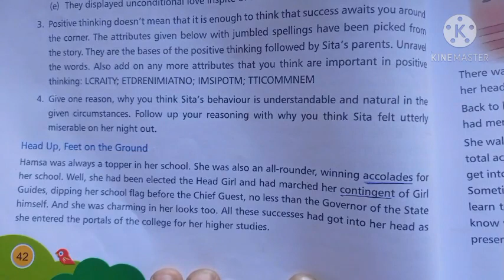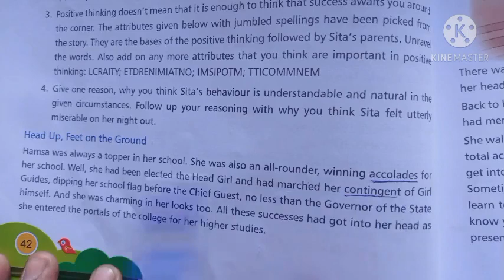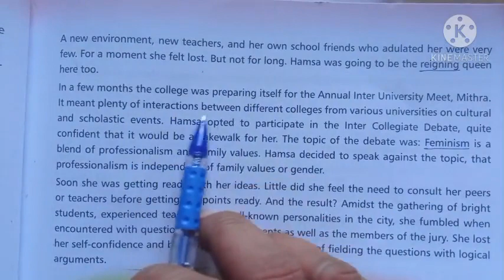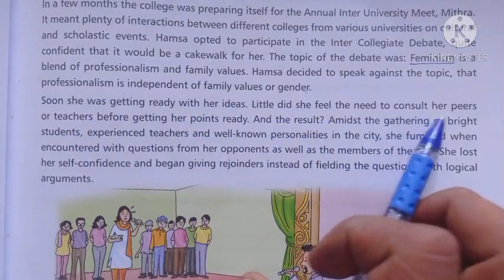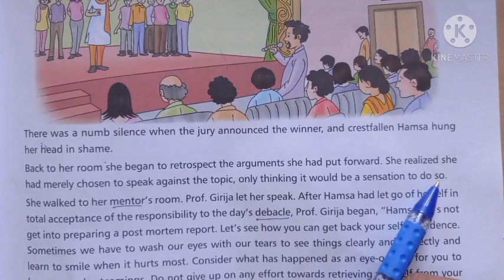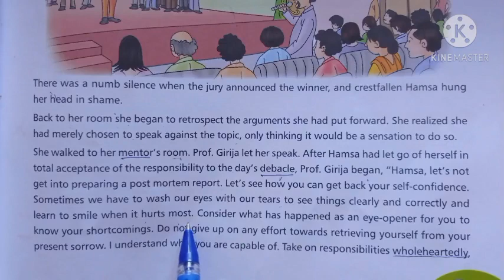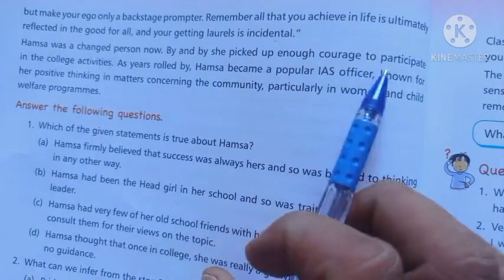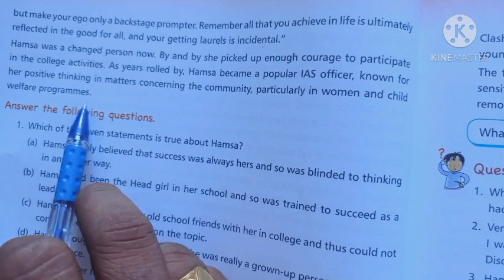Value Education std 8th..6.Be Positive..Head up,Feet on the Gtound